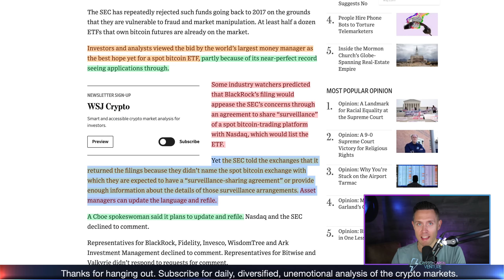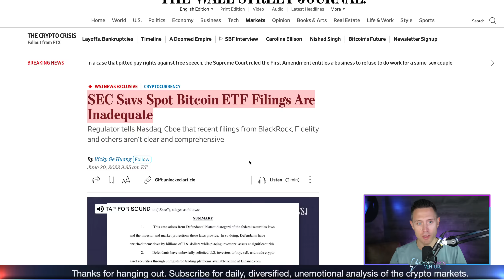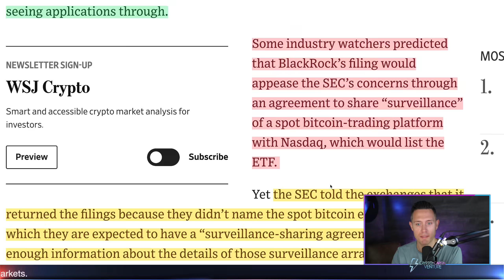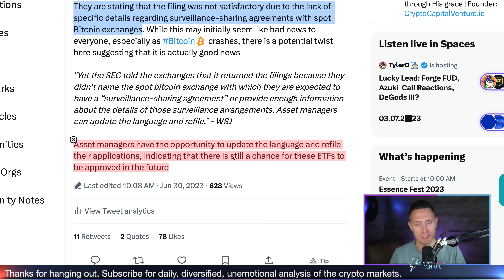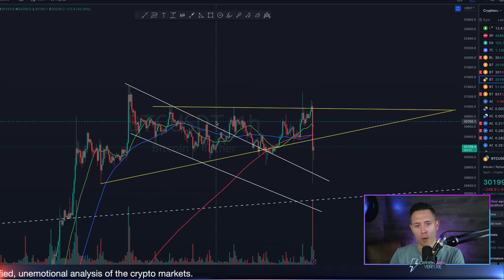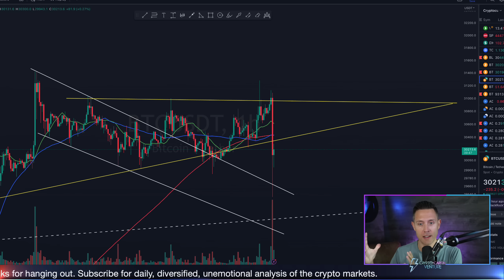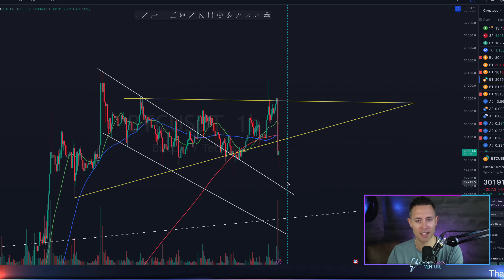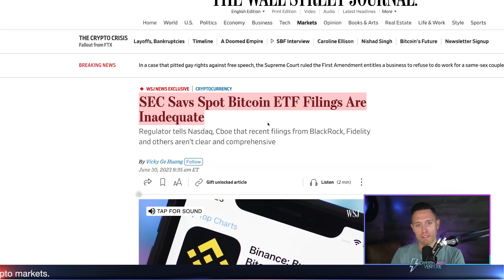SEC STRIKES: Bitcoin ETF Filings 'Inadequate'! MEGA BULLISH Twist Unfolds!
Get ready for an adrenaline-pumping rollercoaster in the crypto market! In a surprising turn of events, the SEC dropped a bombshell by rejecting spot Bitcoin ETF filings, sending shockwaves through the community. Initial reactions seemed bearish as investors grappled with the news. However, here's where the plot thickens and the excitement builds: it turns out that the rejections were due to inadequate information about surveillance-sharing agreements with spot Bitcoin exchanges.

Asset managers, including heavyweights like BlackRock and Fidelity Investments, have the opportunity to update and refile their applications. This unexpected twist injects a glimmer of hope for the approval of Bitcoin ETFs in the future. As the market digests this breaking news, Bitcoin charts reflect the rollercoaster ride, with volatility and rapid reactions. Watch closely as Bitcoin battles it out between bears and bulls, with emotions and technical analysis playing a key role. Will the short-term dip lead to a bullish resurgence?